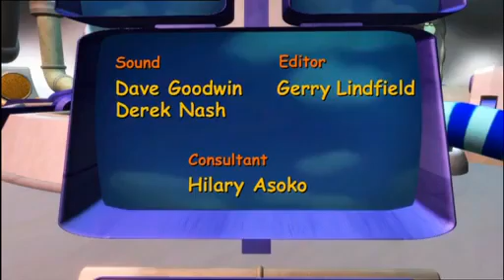Science Clips (KS1) - Light and dark (2003) (CBBC Class TV 2007 airing)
Science for five to seven year olds. Anshu looks around after the light goes out; the badger sets off to explore; waiting for morning in the most northerly city in the world; and a dramatic cliff-top rescue.